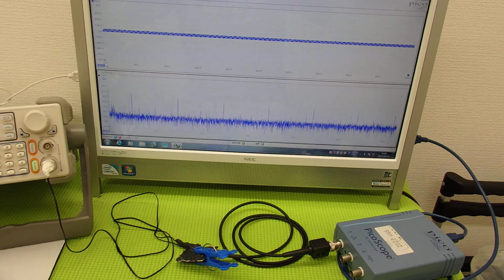音圧測定装置：超音波テスター ultrasonic-labo